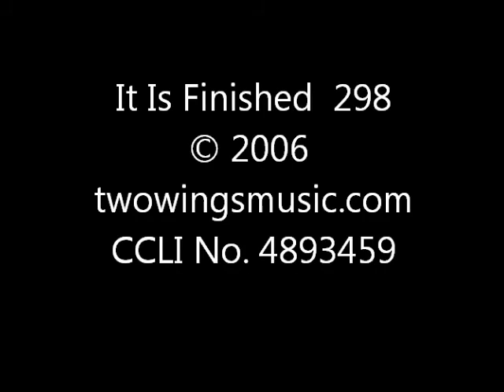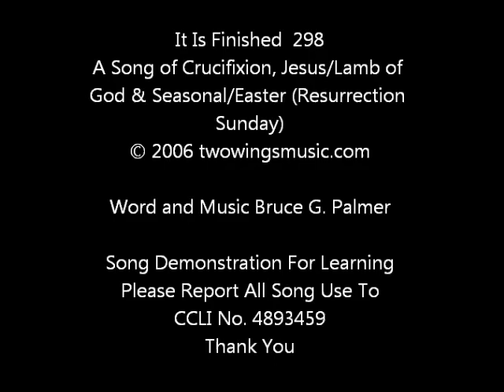298 It Is Finished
A Christian music praise worship song of Crucifixion, Jesus/Lamb of God, Seasonal/Easter (Resurrection Sunday) for demonstrating the Songs of Bruce G. Palmer. It is for learning purposes and personal enjoyment. CCLI No. 4893459